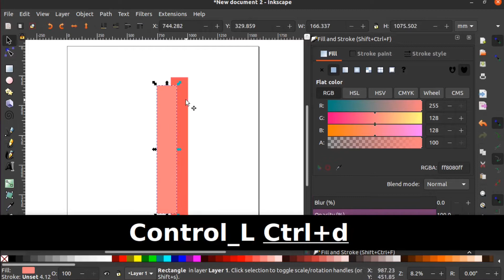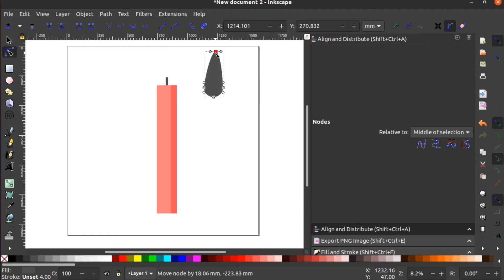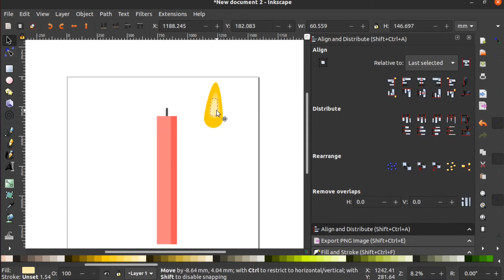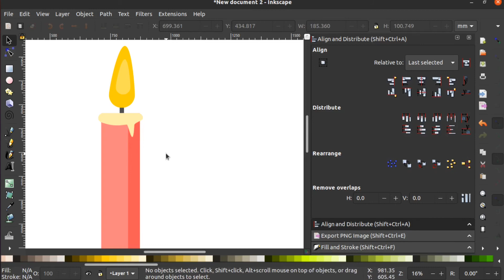Flat design illustration of a candle in inkscape || Inkscape illustrations by Rashid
This Inkscape illustration video shows how to illustrate flat design of a burning candle in inkscape.

Following is the link to download the free svg file from Pixabay.